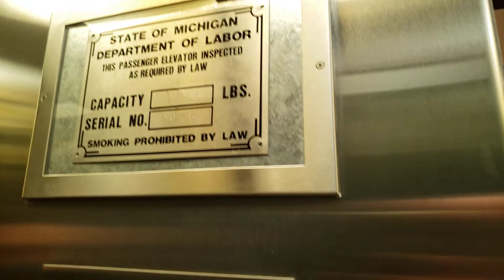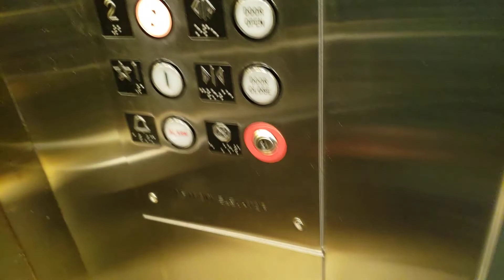Scenic Detroit Hydraulic Elevator @ The Merrillwood Collection, Birmingham, MI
Filmed with Samsung Galaxy S9 on May 6, 2022

This is the elevator in the Merrillwood Collection, a small office/retail mall at the base of the Merrillwood Apartments building in downtown Birmingham. This tiny mid-1990s Detroit lift is completely original, with Adams fixtures and door bumpers. The cab's design, with a glass back and polished walls, makes for a cool aesthetic, though it also makes it nearly impossible to point a camera out the back without showing your face. At the end of the video, I got a couple of views from the hallway of what you'd see from inside the lift.

Floors served: 2
Manufacturer: Detroit Elevator Co.
Type: Inground hydraulic
Fixtures: Adams Survivor
Year installed: c.1995
Michigan serial number: 29754

Location: Merrillwood Collection, 225 E Merrill Street, Birmingham, Oakland County, Michigan, United States.